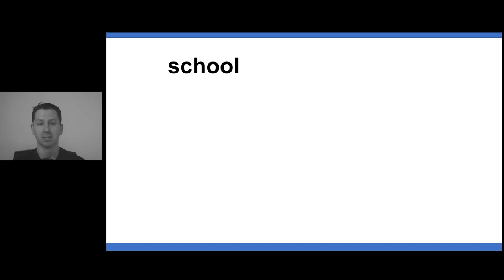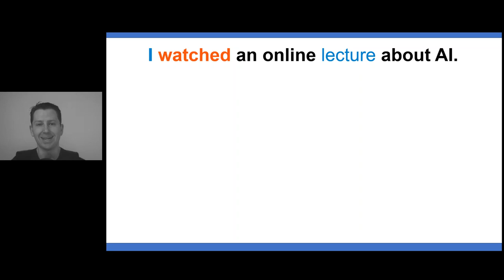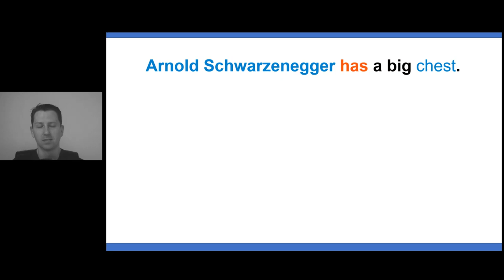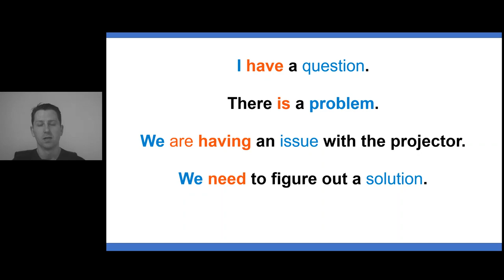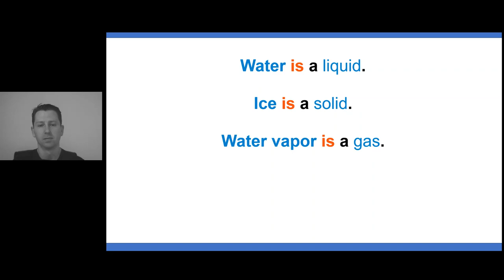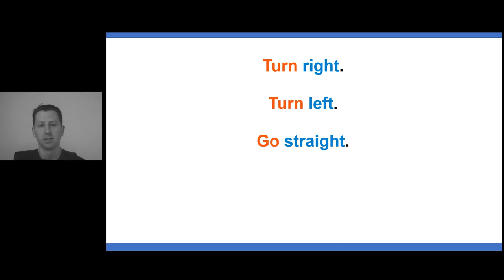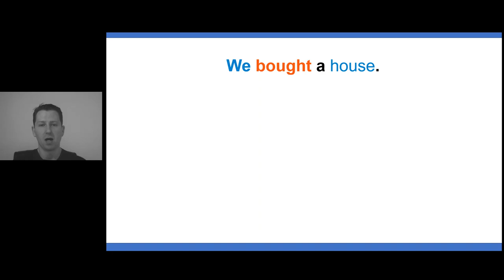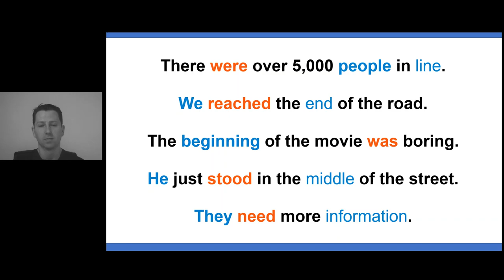English Vocabulary - 60 Nouns - Part 2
The best way to improve your English is by speaking it.   In Part II of our speaking course, we introduce 60 more important nouns that you need to know.  Follow along to practice your pronunciation, speaking, and listening.